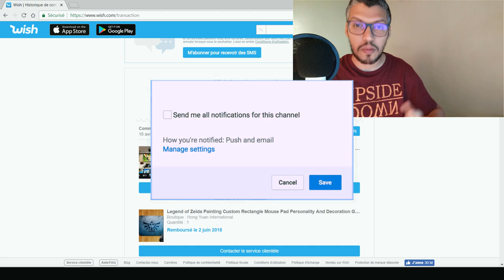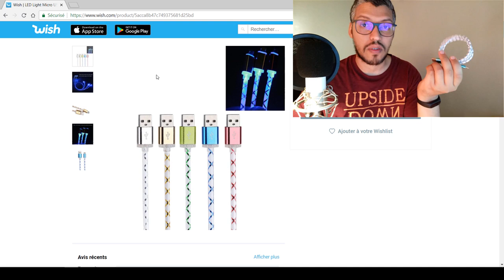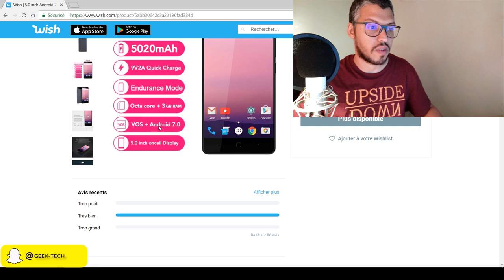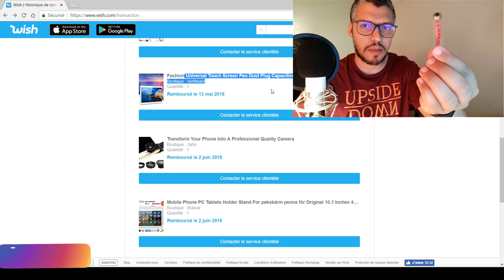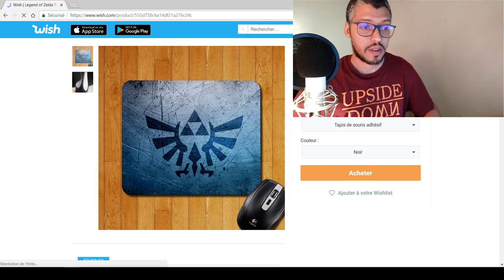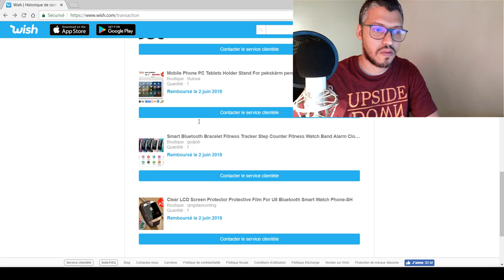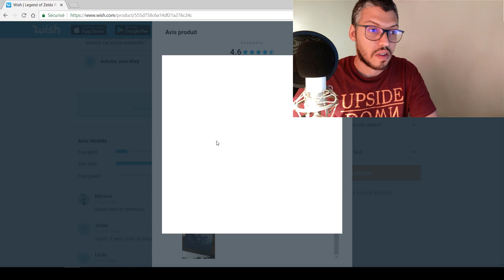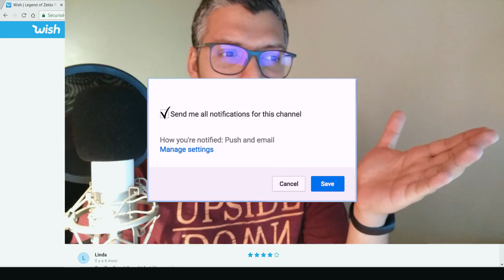WISH ! J'ai Acheté 11 Objets High-TECH GRATUIT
DANS CETTE VIDÉO JE PRÉSENTE 11 OBJETS WISH !! HIGH-TECH PRESQUE GRATUIT.
Je vous laisse découvrir ce que j'ai demander et ce que j'ai reçu, en espérant que cela vous sera utiles pour vos prochains Achat sur le NET que ce soit sur Wish Banggood AliExpress ou Gearbest ou bien d'autre site surtout les site Chinois

N’oublier pas de laisser un commentaire de votre Avis cela peux être bénéfique pour d'autres 😉👍